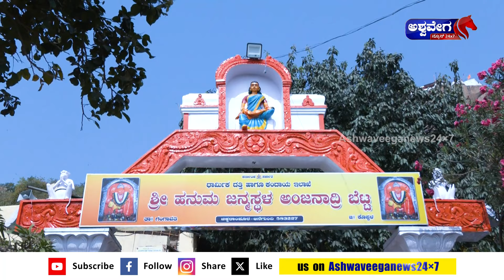Anjanadriya Hanuma : ಅಂಜನಾದ್ರಿಯ ಹನುಮ..!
Anjanadriya Hanuma : ಅಂಜನಾದ್ರಿಯ ಹನುಮ..! | Shwetha Reddy  |@ashwaveeganews24x7